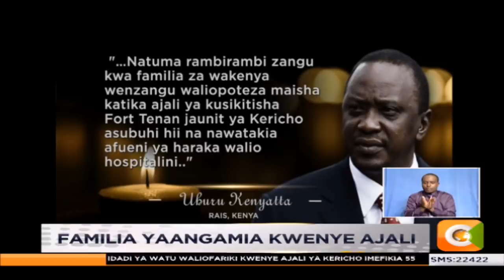Familia yaangamia kwenya ajali ya Kericho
Familia moja katika kijiji cha Ingotse kaunti ya Kakamega inaomboleza baada ya kupoteza watu watano katika ajali iliyofanyika leo kaunti ya Kericho.